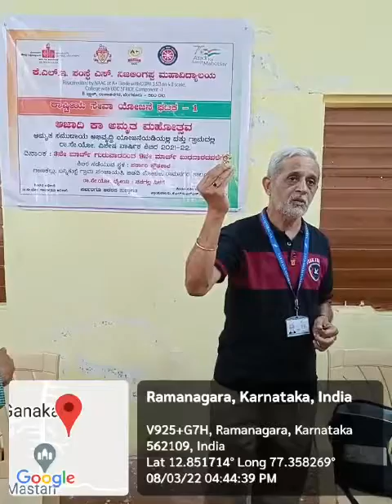KLESNC 7 days annual NSS camp 2021-22 at adopted village from 3rd to 9th march 2022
Namaste,KLE Society's S Nijalingappa college, Rajajinagar, Bengaluru.